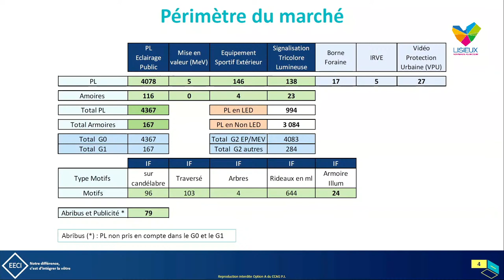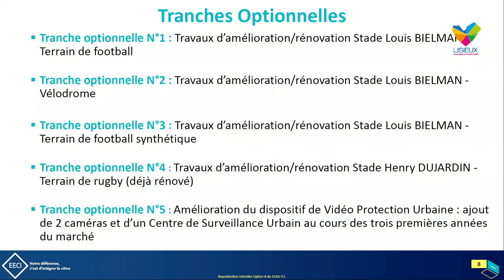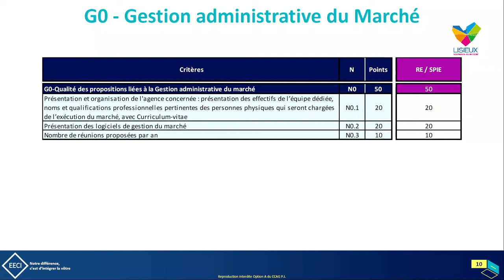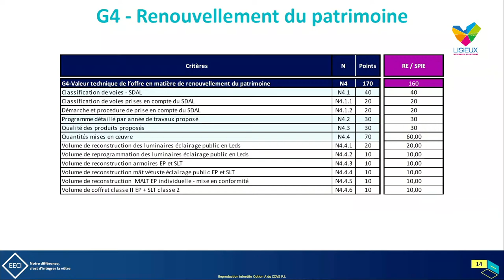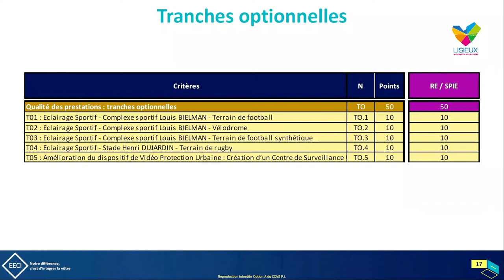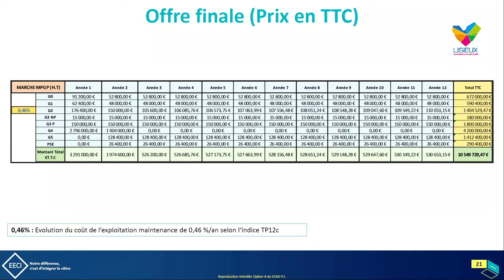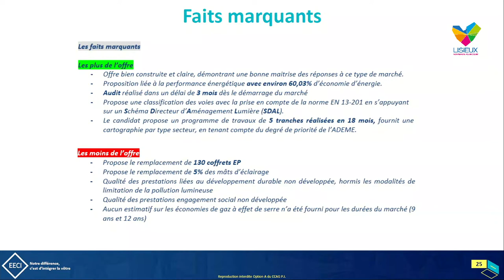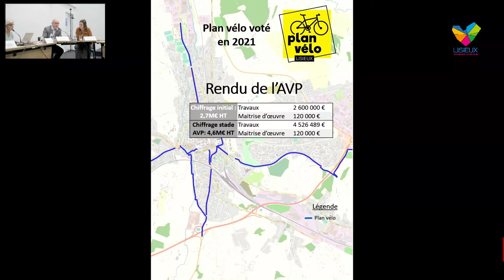Conseil Municipal de Lisieux - 14 novembre 2022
[CONSEIL MUNICIPAL]
Le Conseil Municipal se réunit lundi 14 novembre à 19h30
 Retrouvez cette séance en direct sur notre page Facebook